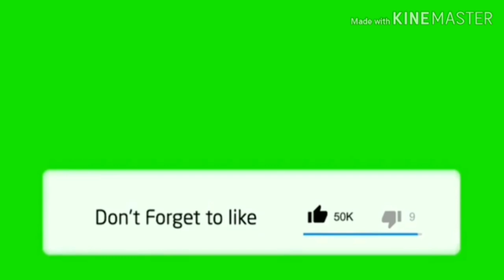Fun Party Games